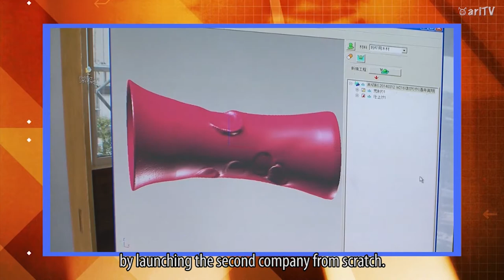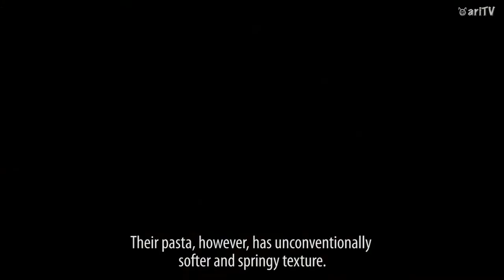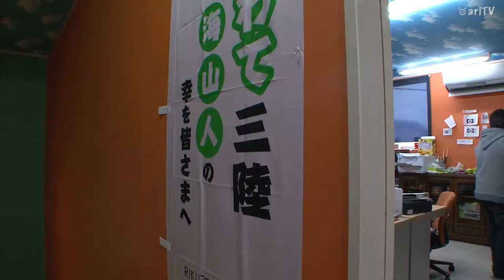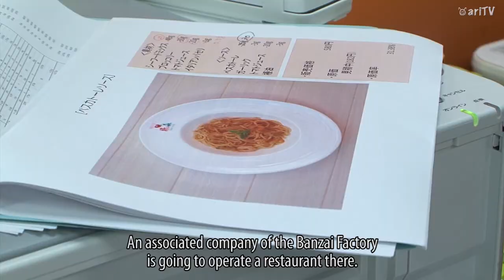Banzai Factory In Rikuzentakata, Iwate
In Rikuzentakata, Iwate, Yozhikazu Takahashi set up a pasta factory to return the favors he received from people living there.